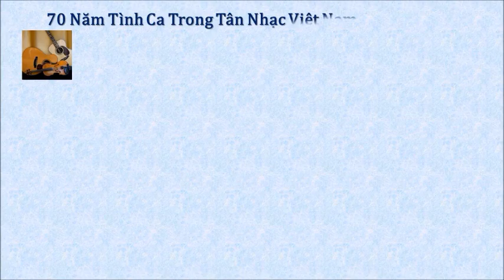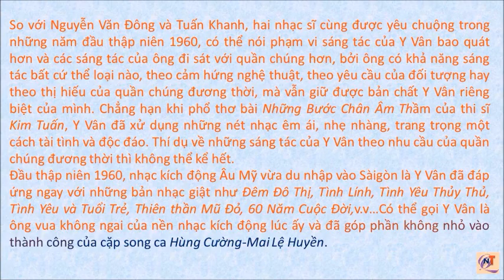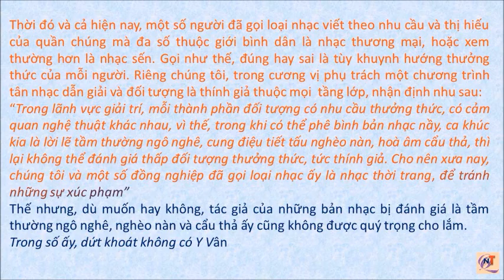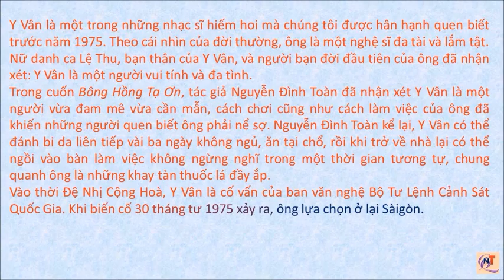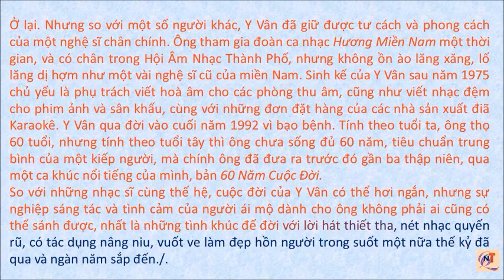70 Năm Tình Ca Trong Tân Nhạc Việt Nam_31: Y VÂN-P2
Y VÂN-Phần 2